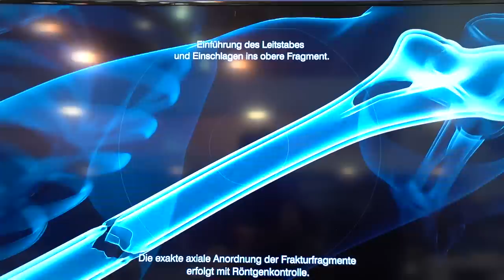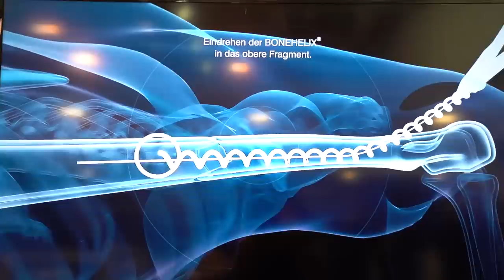Essen Motorshow 2018 Tag 7 | H&R | Philipp Kaess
Essen Motorshow 2018 Tag 7 | H&R